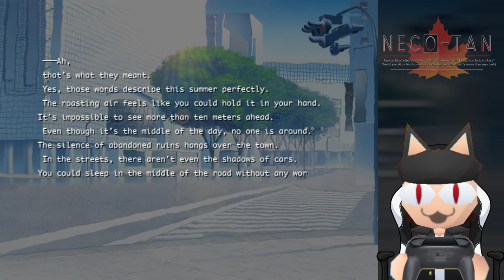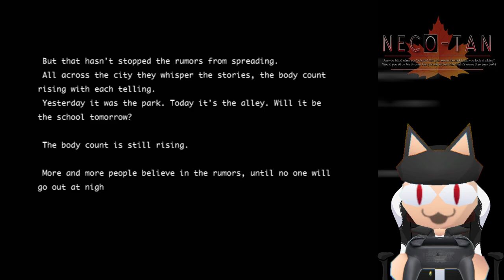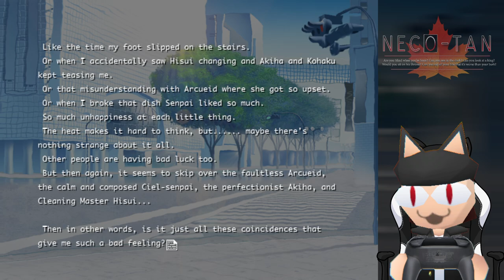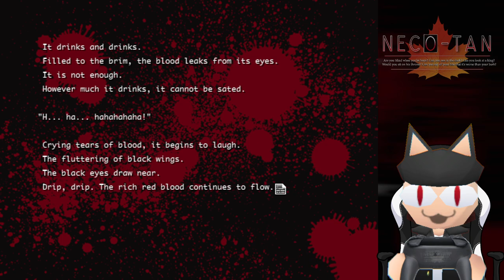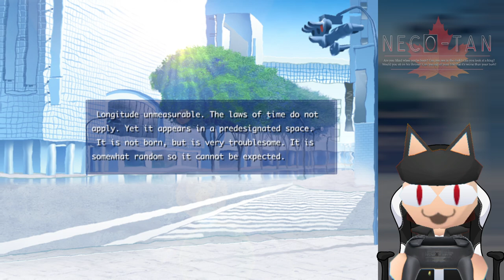Let's Play Melty Blood [Story Mode] - Part 1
We have a long road ahead of us - a long story mode, multiple arcade endings, countless revisions... and we're checking it all out. First off, we have the original story mode from the original hyper jank Melty Blood. Boy, after putting time in with Type Lumina this feels wack! But as soon as we finish this story mode, we'll get to have a bit of an upgrade at least.